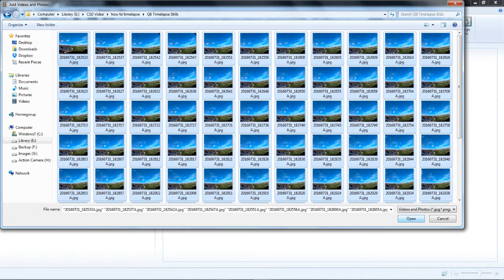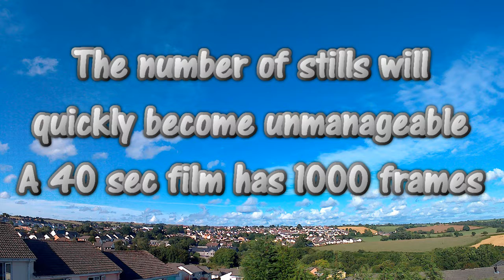How to make a timelapse film from still photos (Excelvan Q8 & Windows Movie Maker)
Making a timelapse movie from still images using Windows Live Movie Maker.  A quick tutorial outlining how to make a timelapse video from stills, to find out how to take a series of stills with the Excelvan Q8 action camera, visit my Action Cam Hints and Tips playlist.